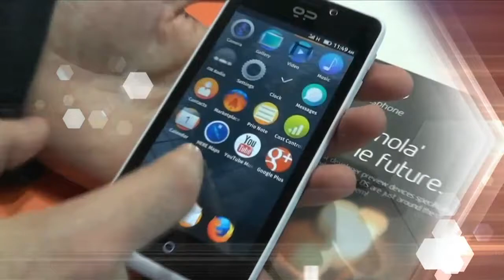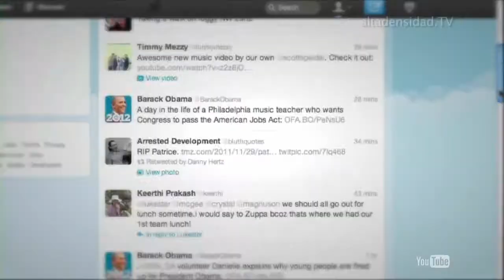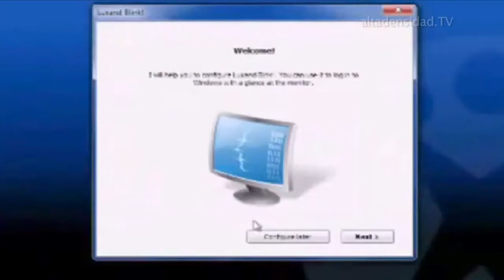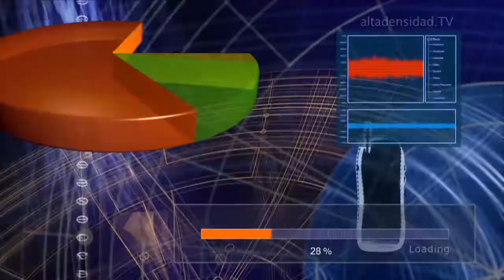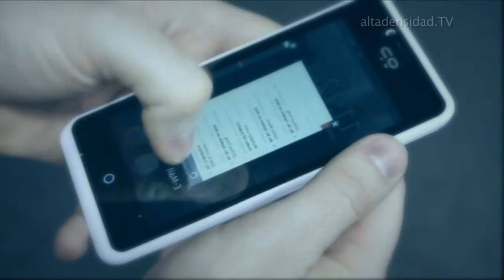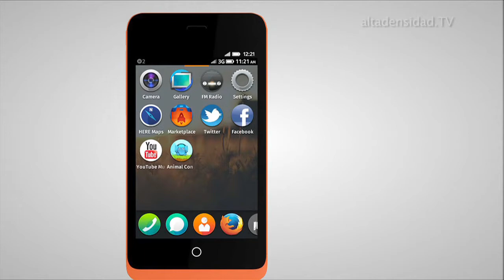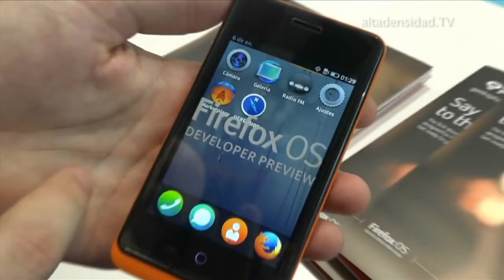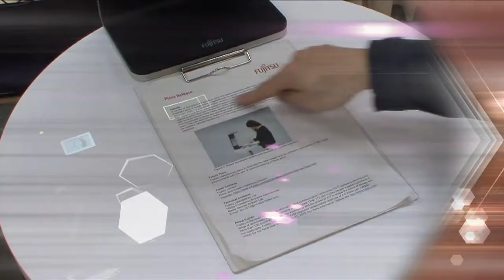Twitter busca reforzar su seguridad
La red social ultima los detalles un nuevo sistema de autentificación coincidiendo con los últimos ataques que han sufrido varias cuentas de la red de microbloging.  Los usuarios tendrán que introducir dos códigos de confirmación cada vez que se conecten a Twitter desde una localización distinta: su contraseña y un nuevo código generado al azar que se enviará a su dispositivo móvil. El nuevo sistema está en fase de pruebas y la compañía no ha confirmado cuándo lo aplicará a todos sus usuarios.